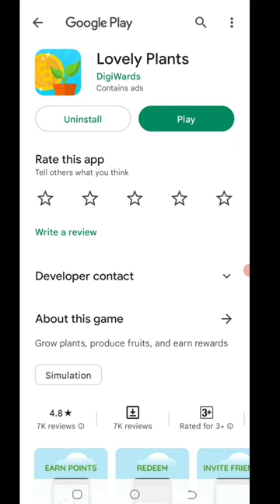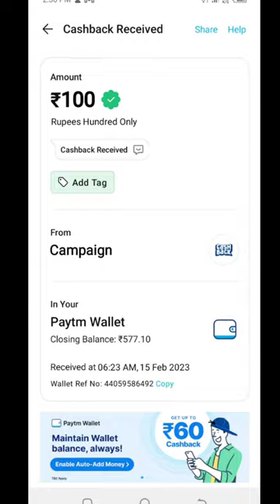Today New Campaign Loot Offer 75₹+75₹+₹ Instant Paytm Cash || Tasks💰Campaign BUG|| New Paytm app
1 miss call 10 paytm cash